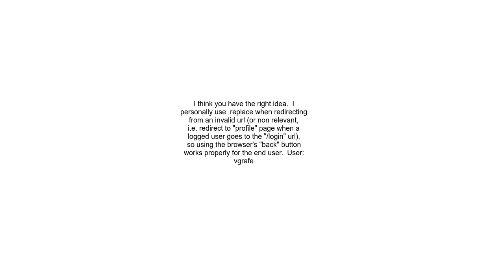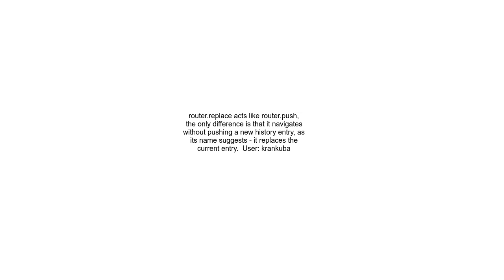What is the trade off between history push and replace